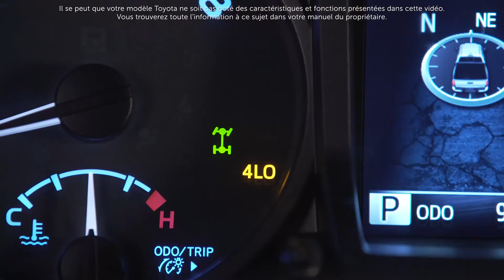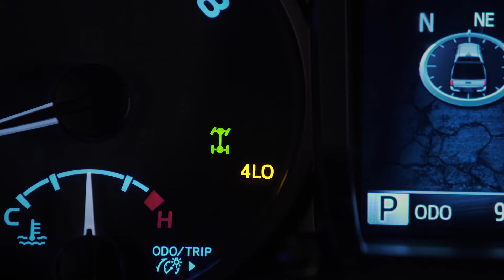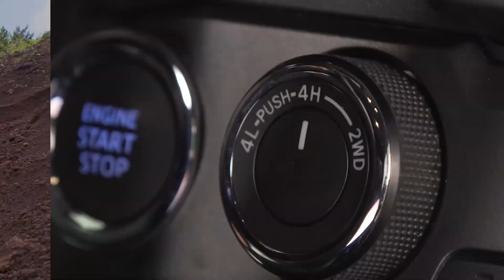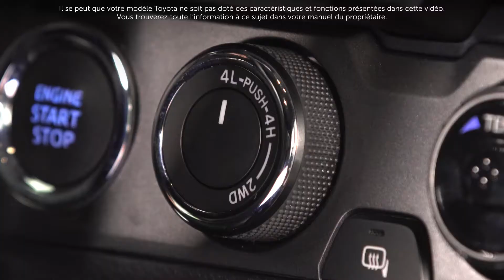Connaissez votre Toyota : Activez le système 4RM de façon adéquate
Le système à quatre roues motrices à gamme basse, souvent appelé « 4L », utilise différents engrenages afin de créer le couple nécessaire pour vous permettre de monter et descendre en toute sécurité des collines ou des pentes parsemées de roches.